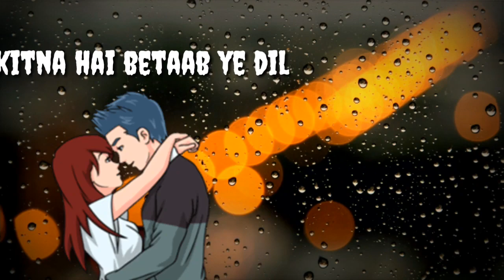Chehra hai ya chand khila 🖤 full song WhatsApp status 2021🔥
Ho, Chehra Hai Ya Chand Khila Hai
Zulf Ghaneri Shaam Hai Kya
Saagar Jaisi Aankhon Vaali
Ye To Bataa Tera Naam Hai Kyaa

Tu Kya Jaane Teri Khaatir
Kitna Hai Betaab Ye Dil
Tu Kya Jaane Dekh Raha Hai
Kaise Kaise Khwaab Ye Dil
Dil Kehta Hai Tu Hai Yahaan To
Jaata Lamha Tham Jaaye
Waqt Ka Dariya Behte Behte
Is Manzar Mein Jam Jaaye
Toone Deewana Dil Ko Banaaya
Is Dil Par Ilzaam Hai Kya
Ye To Bataa Tera Naam Hai Kya...

Jo tere na huve toh
Kisi ka na rahenge romantic status

Kalank WhatsApp status

Mil Jao Tum Mil Jaye Duniya WhatsApp status
Mil Jao Tum Mil Jaye Duniya Love special status
Mil Jao Tum Mil Jaye Duniya sad WhatsApp status

barish ban Jana New WhatsApp status
barish ban Jana sad status 🔥

4k full screen WhatsApp status
4k ultra full screen status

4k full screen status
4k ultra HD full screen WhatsApp status

Tu Meri Zindagi Hai (तू मेरी ज़िन्दगी है)
Song by Anuradha Paudwal and Kumar Sanu

world's most popular sad heart touching flute music instumental ringtone/ New ringtone status 2021

 instrumental music ringtone

love status 🥰 ringtone
full song

this video is purely fan made if you want to remove this video we will respectfully remove it.

     thanks uhh❤️🥰